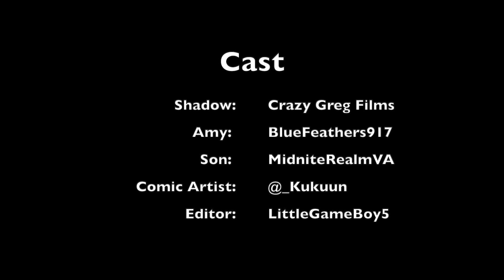SHADOWS HONESTY! (ShadAmy Short Comic Dub)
A new ShadAmy comic dub video, a ship I haven't touched in a long while. As I've said in my community posts I'll be exploring more Sonic ships than just the typical popular ones that everyone else makes online. I know I haven't been making much videos, but since I'm working a job most hours and playing video games (not gonna lie lol) I haven't had the time to sit down and put projects together. However, this year I do want to do more comic dub projects and voice act more and more!

Cast:
Shadow: @CRAZYGREGFILMS

Amy: @BlueFeathers917

Son: @MidniteRealmVA

Editor: LittleGameBoy5 (Me)